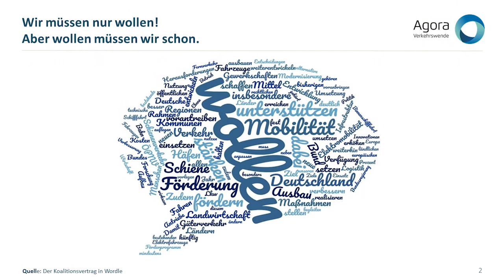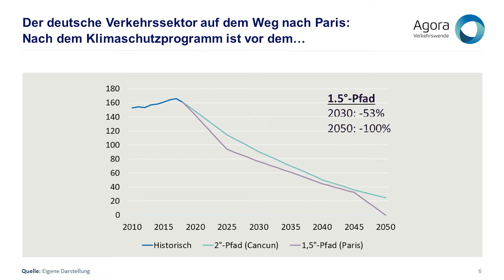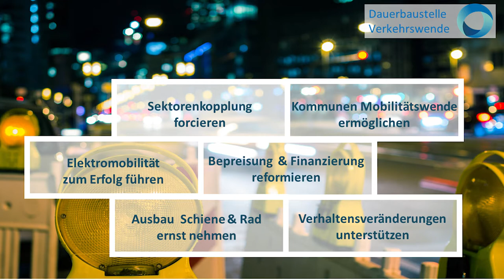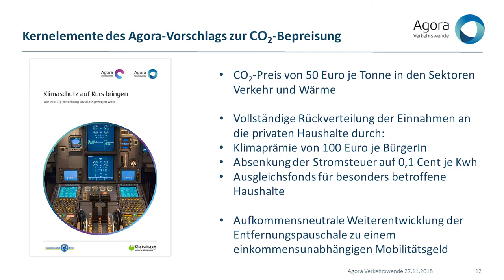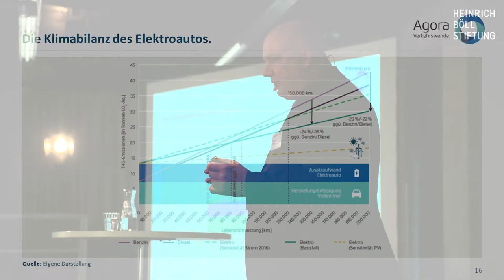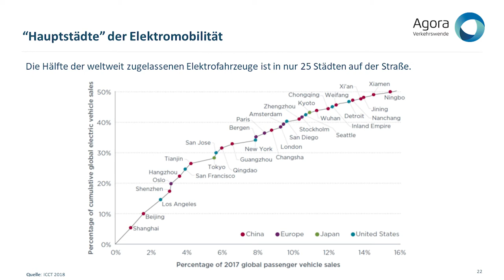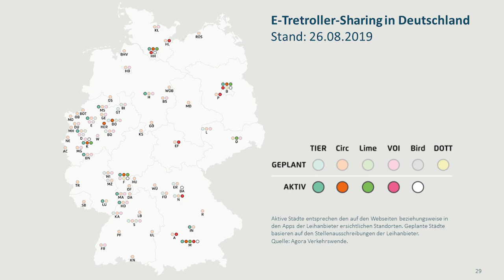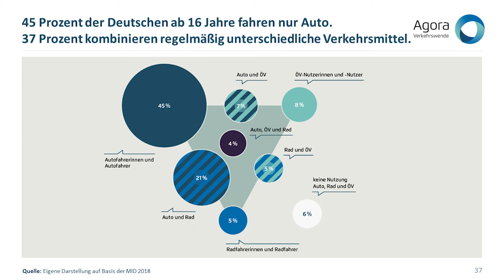Böll.Talk | Christian Hochfeld - Leitprojekte der Verkehrswende: Die Schlüsselprojekte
Christian Hochfeld, Geschäftsführer AGORA Verkehrswende

Welches sind die Leitprojekte für eine Verkehrswende? Antworten gibt Christian Hochfeld in seiner Keynote aus Sicht eines Think Tanks zur Verkehswende.
Welches sind die Schlüsselprojekte, die die Menschen intelligent, schnell und vernetzt unterwegs sein lassen, lebenswertere Städte, gesunde Luft, schöne öffentliche Plätze, mehr Bewegung, Klimaschutz und zukunftssichere Perspektiven für die Automobilindustrie im Wandel und für Beschäftigung ermöglichen?